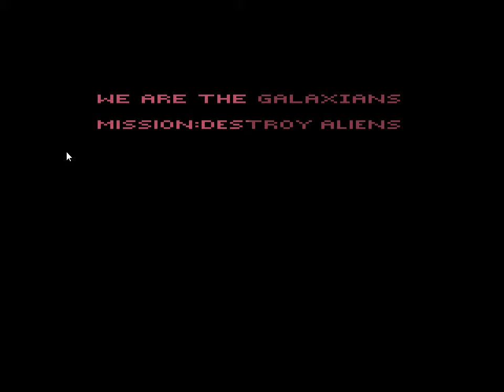Galaxian Arcade (Atari 2600 Emulated Expert/A Mode)